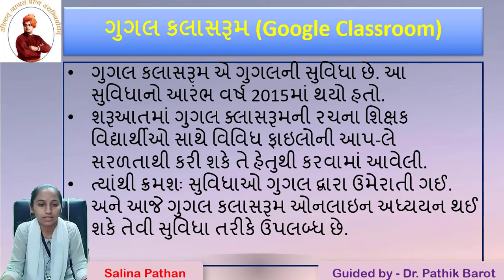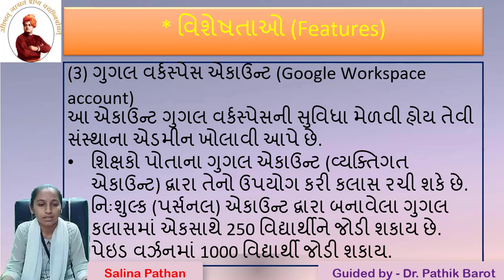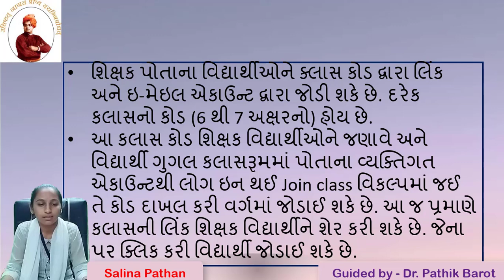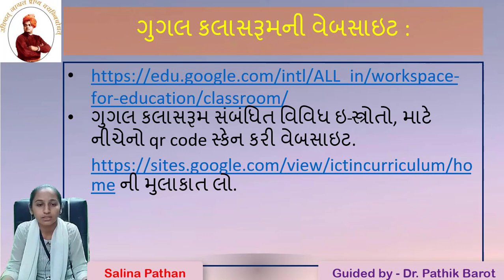Google Classroom | Salina Pathan | ICT | B.Ed. | Education | Gujarati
Google Classroom
Salina Pathan
B.Ed. Semester-III
IITE Subject - ICT in Curriculum